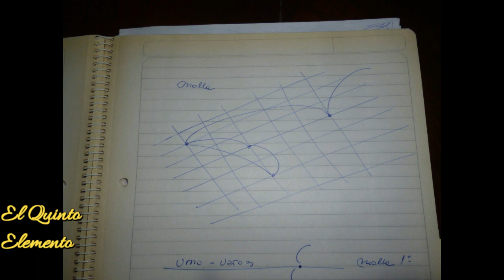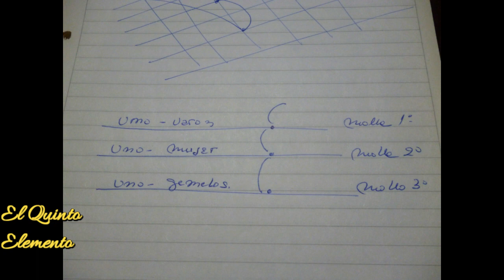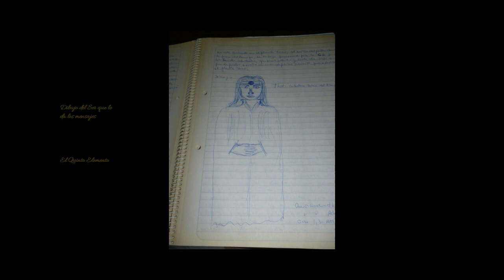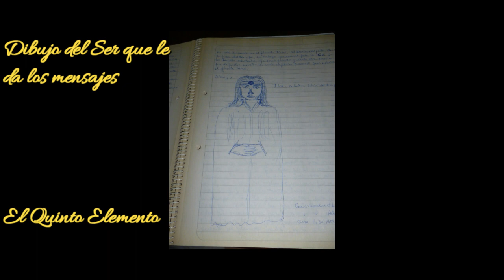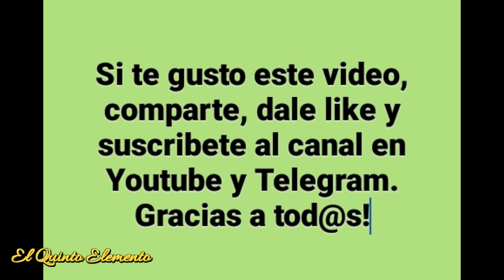Canalizaciones de A. Cuesta en Escritura Automatica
En este video se compartira tres canalizaciones de Adriana Cuesta por medio de Escritura Automatica.
Adriana me las ha compartido amablemente que incluyen temas tocados en la entrevista.
Si tienen mas preguntas pueden dejarlas en la caja de comentarios para realizarlas en la siguiente entrevista a Adrina Cuesta.